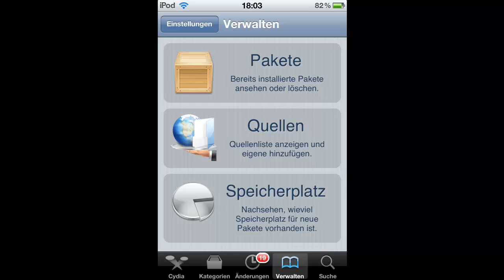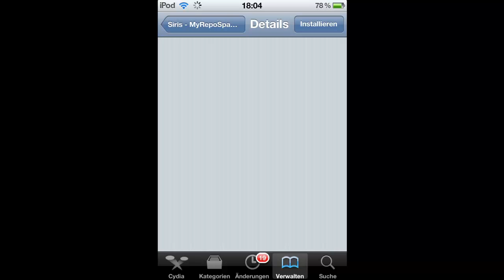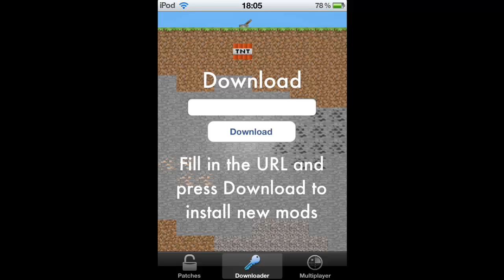Minecraft PE: Drei coole Mods 0.4.0 auf Deutsch!!!(HD)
Hi! Heute zeige ich euch 3 Mods für das Game Minecraft pocket Edition! Ich hoffe sie gefallen euch!

Viel Spaß! Abo und Like wäre echt cool!xD

Bei Fragen einfach in die Kommentare! Danke!

Ich verschenke gerade Intros! Wenn ihr Interesse habt schaut doch mal auf meinem Kanal vorbei!

Grüße!